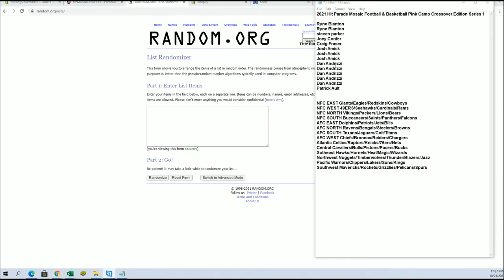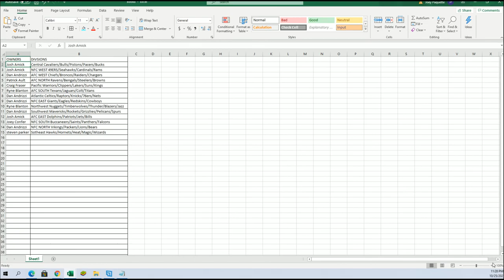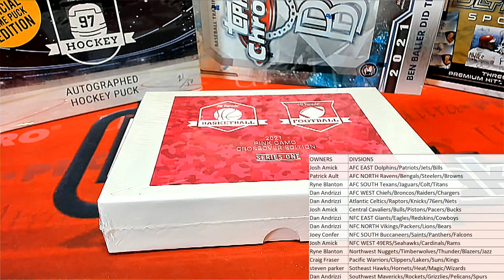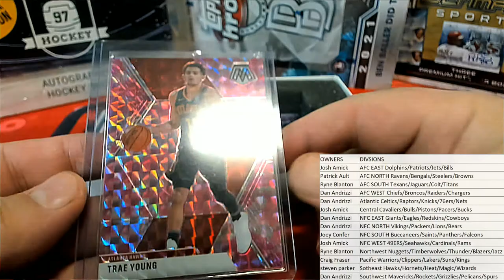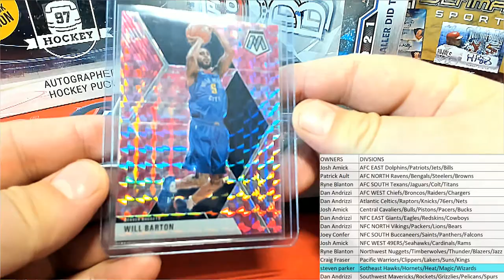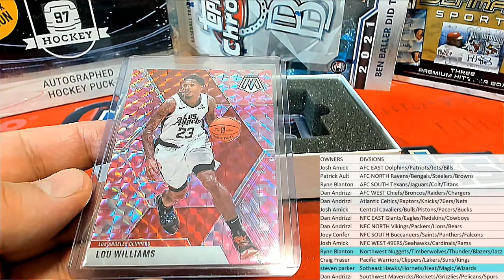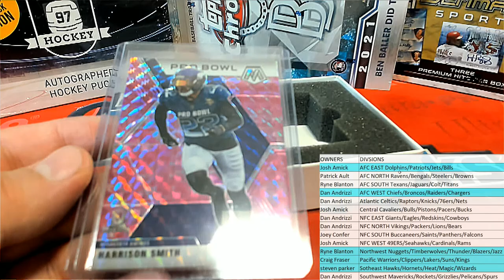HPMOSAICBSKFB1302021 Hit Parade Mosaic Football & Basketball Pink Camo Crossover Edition Series 1